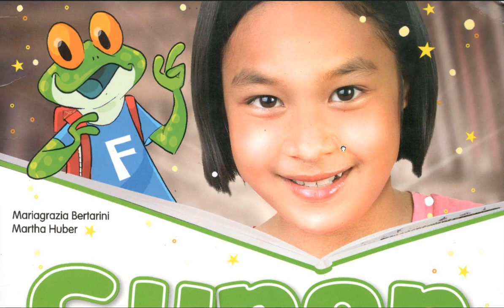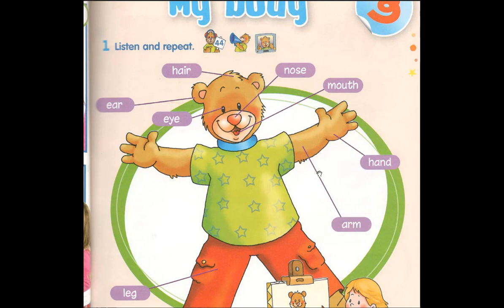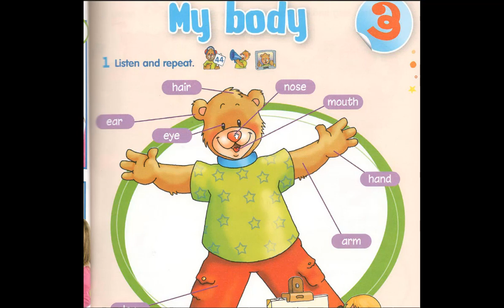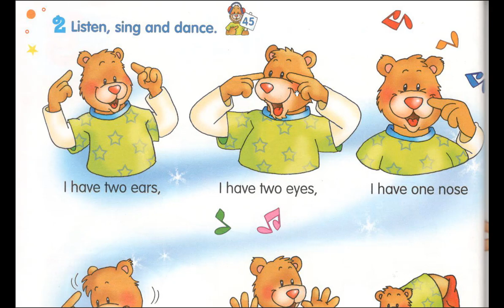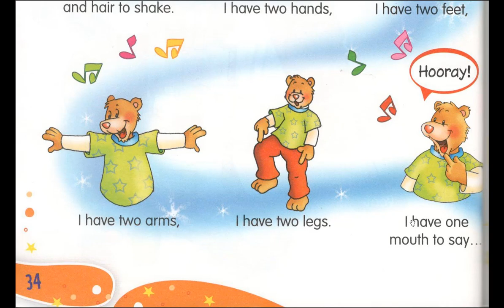فيديو رائع - تعليم إنجليزية للاطفال